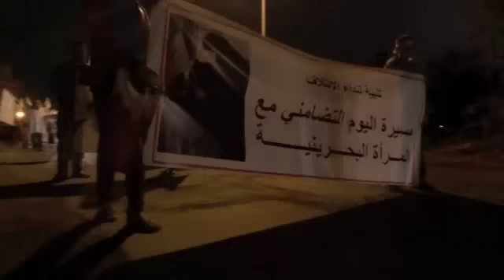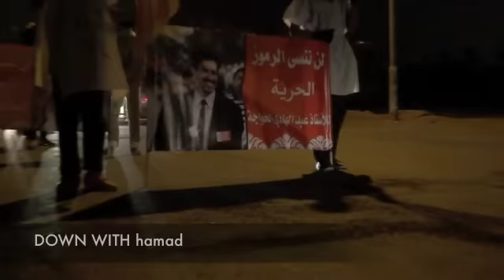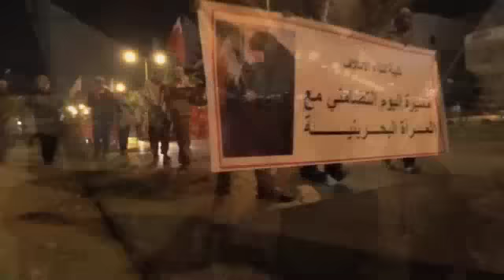08/03/2012 :: Megsha March to Freedom sq | مسيرة المقشع لساحة الحرية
A march started from Almegsha village passing through the village of Karanah and moving to the main Road of Budaya until it joint Nabeel Rajab march that came from Sanabis then both moved side by side to Freedom Sq, where an open set-in was running for a week.
مسيرة المقشع التي مرت بكرانة و خرجت للشارع العام في البديع، المسيرة انظمت الى مسيرة نيبل رجب القادمة من السنابس و انتهت المسيرة بعد ذلك في ساحة الحرية